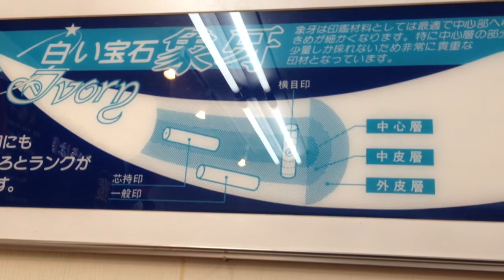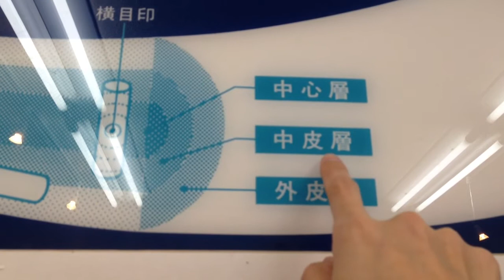象牙印鑑【実印・銀行印・認印】のランクの違いを動画でご説明（解説）いたします。鳥取市の老舗はんこ屋 いろは堂